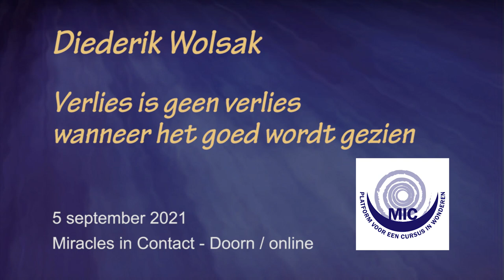Diederik Wolsak – Verlies is geen verlies wanneer het goed wordt gezien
Wat is verlies en hoe bepaalt het ons hele idee van het universum? Ik verlies voortdurend: mijn vitaliteit, mijn jeugd, geld, mijn hond. Ergens zegt Een cursus in wonderen: Wat het ego vreest te verliezen, is op zichzelf verlies. Het ego smult van verlies, mijn geloof erin is voeding voor het ego, het idee van afscheiding!Hoe zou het voelen als we gaan leven vanuit de overtuiging dat alleen Eenheid Is en elke gehechtheid aan verlies loslaten, ook bij ‘uiterlijke’ gebeurtenissen zoals een pandemie of het overlijden van een geliefde? Vooral mijn verslaving aan alle gevoelens bij verlies en de uitdaging om maatschappelijk aanvaarde menselijke gevoelens in twijfel te trekken zijn obstakels. IK BEN. Is dit niet de tijd onze menselijke vermomming te doorzien en onze onveranderlijke goddelijkheid te claimen?
Deze interactieve lezing is opgenomen op 5 september 2021 voor stichting Miracles in Contact, platform voor Een Cursus in Wonderen.